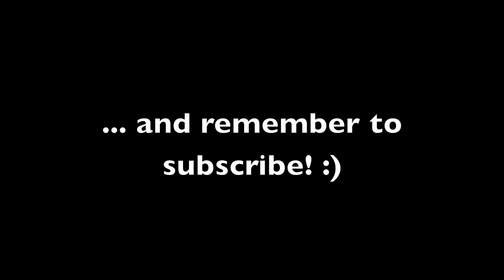MoFunZone - Screw the Nut Walkthrough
Here's my first video! It's a basic description and gameplay of how to successfully beat Screw the Nut (not that difficult), but I wanted to start out a very easy video for you viewers.

Songs:
Hello Hurricane - Switchfoot
Alerion - Asking Alexandria